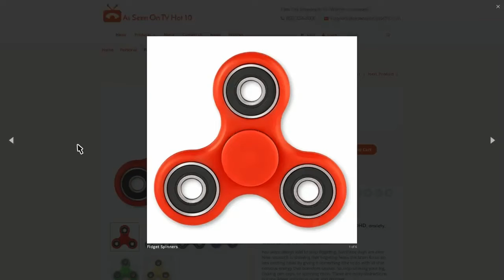I Found Fidget Spinners in Bo3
● PSN - Tech_Twisted1 - vSnagYhu
✪ Tags - prettyboyfredo is the king of rivet, solluminati has dirty dreads, soluminati is the king of sunset, shooteveryone is my dad, chris smoove is my grandpa, swante is my senpai, i have the best dribble moves in nba 2k17, no one can guard me, i have the best jumpshot in nba 2k17 that it will make you wet, how to get automatic greenlights in nba 2k17 mypark, prettyboyfredo exposed, Free LSK, clout machine, prettyboyfredo fake pranks, patch 7, mt. dew tourney, i have the best player builds in nba 2k17, nba 2k17 best player build for slasher, nba 2k17 best player build for sharpshooter, nba 2k17 best speedboosting player build, kellhitemup exposed, chris smoove, ipodkingcarter, cashnasty, lsk exposed hankdatank25 the dribble god, won mt dew tourney nba 2k17, NADEXE MT. DEW TOURNEY RAGE, NADEXE, dribble god, hankdatank25 exposed, 1v1 loser cries, 1v1 mycourt wager, 1v1 loser deletes their myplayer, teleport hopstep tutorial cheese most unguardable dribble move in 2k history, swante is my sensai, the book of swante, ultimate dribble tutorial nba 2k17, dont buy vc, proof nba 2k17 is broken, dribble god glitch, jumpshot glitch, greenlight glitch, PS4share,PlayStation 4,Sony Interactive Entertainment,SHAREfactory™,Solid451,Horse,Snag off,Top3,NBA,2k,NBA 2K17,NBA 2K17 snaggoff,Most intense snagoff,best glasscleaner build in NBA 2K17,Best Glass in the game,How to break boxouts in NBA 2K17,Best center build in NBA 2K17,How to do the demigod glitch in NBA 2K17,demigod glitch NBA 2K17,Best boxout in NBA 2K17,How to get every rebound in NBA 2K17,Best jumpshot in NBA 2K17,Best signature styles in NBA2K17,LSK,JSR